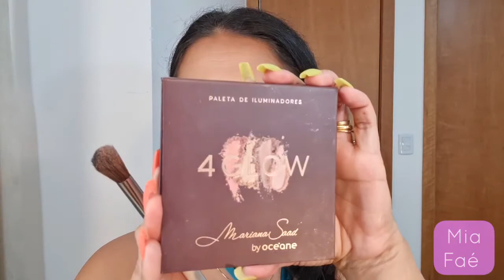Make de PRIMAVERA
PRIMAVERA chegou e como eu adoro uma make colorida resolvi trazer um tutorial inspirado na estação.

PRODUTOS USADOS:

BEPANTOL DERMA TOQUE SECO
HIDARATANTE FACE LIFT - RUBY ROSE
ILUMINADOR LÍQUIDO - EUDORA SOUL
CORRETIVO RADIANCE COR 05 - TRACTA
BASE RETINOL H+
PALETA SUN HIT MAKE B. - O BOTICÁRIO
PÓ SOLTO TOUCH - MISS LARY
CORRETIVO LÍQUIDO COR BRIGHT - ANA PAULA MARÇAL
PALETA ITS MY PLEASURE - COLOUR POP
PALETA LUDURANA
ALETA 4 GLOW - MARIANA SAAD BY PAYOT
PALETA BLUSH LOVE - ESSENCE COSMETICS
DELINEADOR PARA LÁBIOS COR NUDE - VULT
BATOM QUERIDINHO COR NUDE DO DIA COLOR TREND - AVON